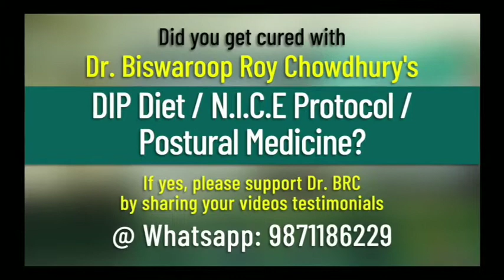cure many life style diseases through DIP DIET protocol|Dr BRC|HIIMS|WISE|Diabetes|satvik movement